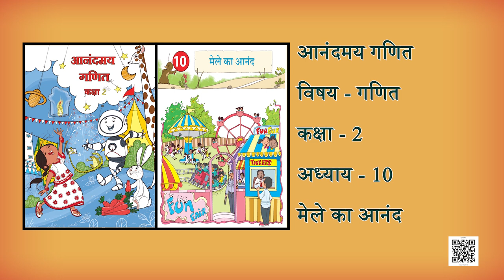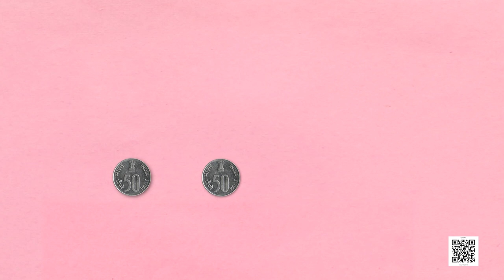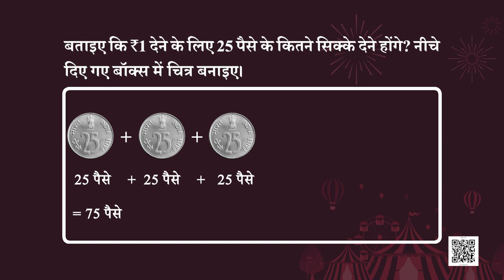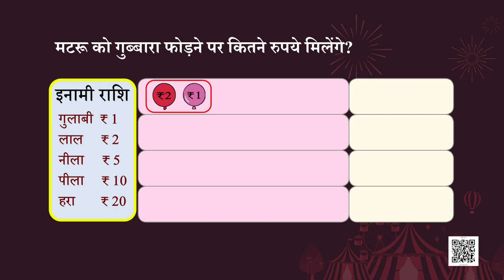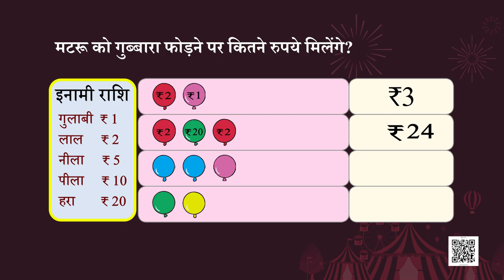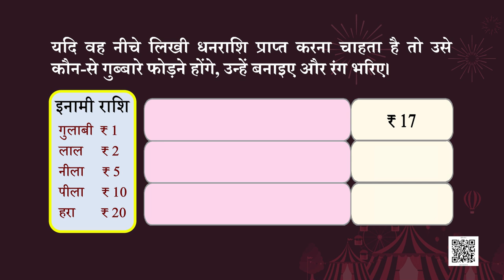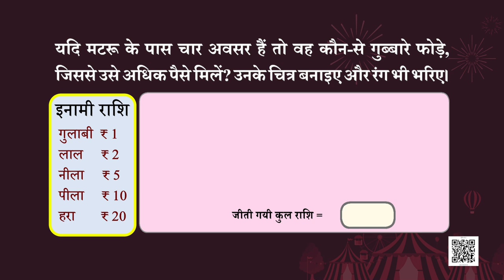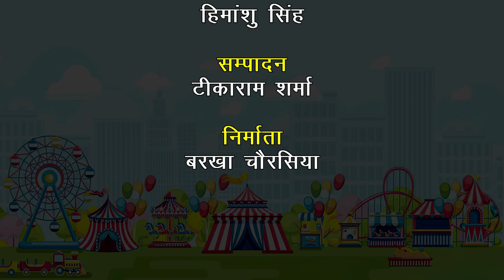NCERT ,Class 02 आनंदमय गणित,CH 10, मेले का आनंद Part-2